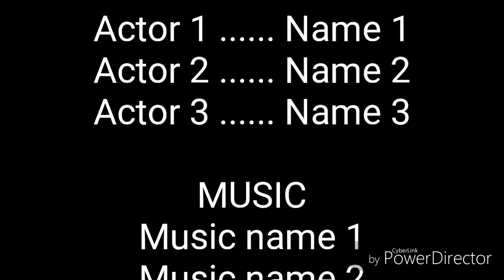I'm the man the movie